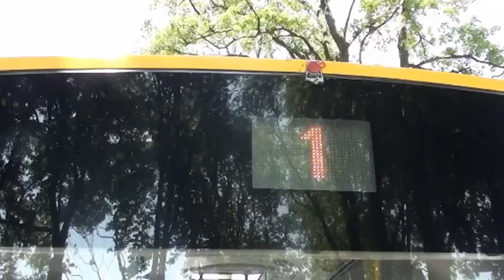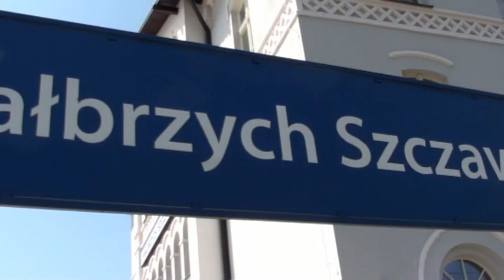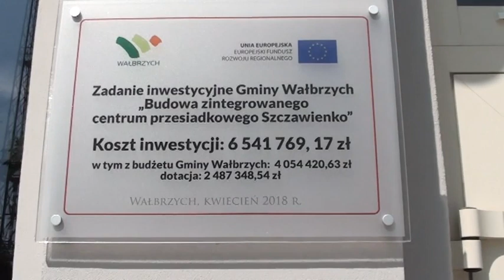Dworzec kolejowy Wałbrzych Szczawienko po remoncie.